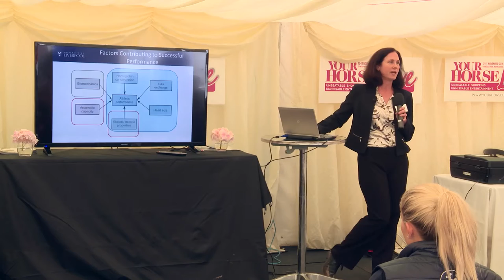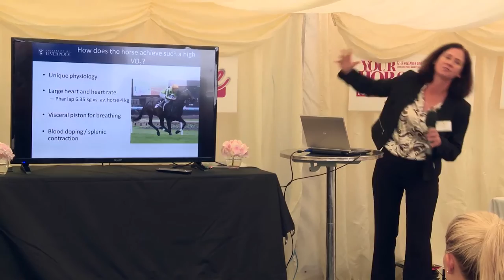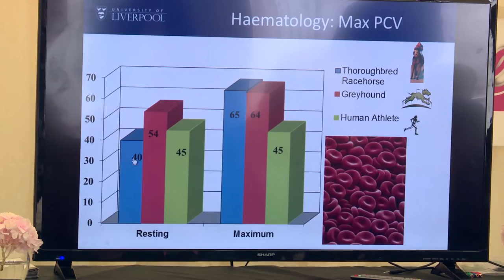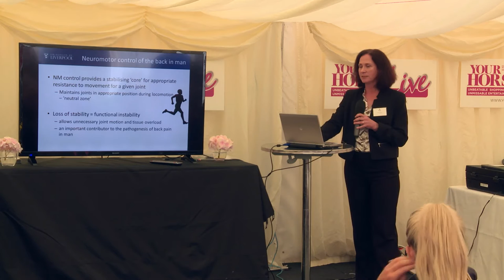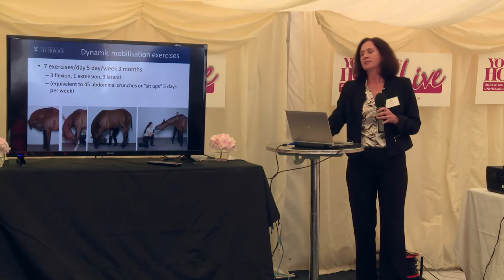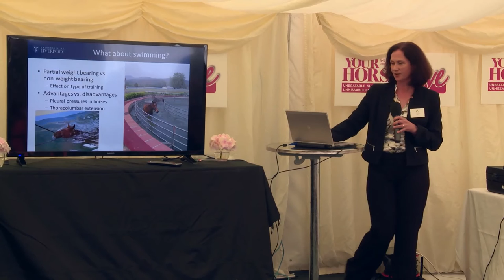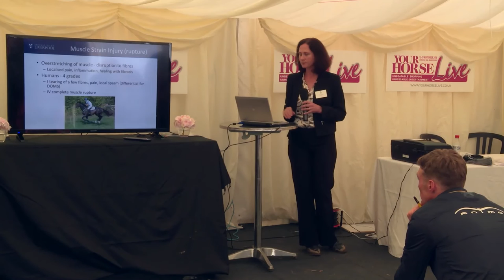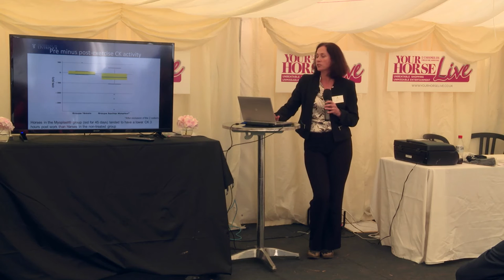Prof Cathy McGowan presentation at Bolesworth International Horse Show 2016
Professor Cathy McGowan's presentation on 'The Equine Athlete: Training & management to support performance & reduce athletic injuries'